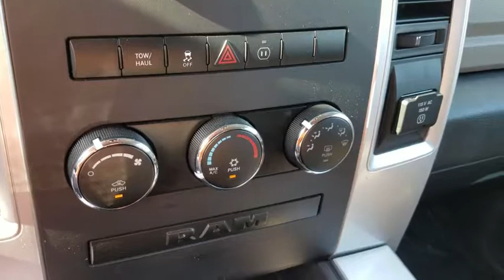2012 Ram 1500 Bourbonnais, Frankfort, Matteson, Manteno, Manhattan, IL 30754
Flame Red Used 2012 Ram 1500 available in Bourbonnais, Illinois at Terry's Ford. Servicing the Frankfort, Matteson, Manteno, Manhattan, IL area.

Terry's Ford
363 N Harlem Ave

Only 37,967 Miles! Boasts 19 Highway MPG and 13 City MPG! This Ram 1500 delivers a Gas V8 5.7L/345 engine powering this Automatic transmission. TWO-TONE LOWER PAINT, TRAILER BRAKE CONTROL, MINERAL GRAY METALLIC.*This Ram 1500 Comes Equipped with These Options *25T OUTDOORSMAN CUSTOMER PREFERRED ORDER SELECTION PKG -inc: 5.7L V8 Hemi engine, 6-speed auto trans, 3.92 axle ratio, anti-spin differential rear axle, front suspension skid plate, transfer case skid plate, accent fender flares, black door handles, body-color grille, painted front bumper, painted rear bumper, class IV receiver hitch, tow hooks, extra HD rear shock absorbers, quad beam halogen headlamps, fog lamps, fold-away pwr heated mirrors, black exterior mirror caps, mirrors w/supplemental turn signals, mirror courtesy lamps, auto-dimming exterior mirrors, two-tone lower paint, LT265/70R17E on/off road OWL tires, (32) gallon fuel tank, premium cloth bucket seats, 10-way pwr driver seat, pwr lumbar, 60/40 split-fold rear bench seat, fold-flat load floor storage, leather-wrapped steering wheel, Uconnect 430N w/AM/FM stereo & CD/MP3 player, 6.5 touch screen, 40GB hard drive w/28GB available, Garmin GPS navigation, SiriusXM travel link w/1-year service, Uconnect hands-free communica , LT265/70R17E ON/OFF ROAD OWL TIRES (STD), FLAME RED, ENGINE BLOCK HEATER, DARK SLATE/MEDIUM GRAYSTONE, PREMIUM CLOTH BUCKET SEATS, BLACK PWR HEATED TRAILER TOW MIRRORS -inc: integrated turn signals, courtesy lamps, 6-SPEED AUTOMATIC TRANSMISSION (STD), 5.7L V8 HEMI MULTI-DISPLACEMENT VVT ENGINE -inc: electronically controlled throttle, dual rear exhaust w/bright tips, 3.92 AXLE RATIO, 17 X 7 ALUMINUM WHEELS (STD).* See What the Experts Say!*As reported by KBB.com: If you need a pickup truck that is as tough as the rugged image it portrays, but you'd also like something with a civilized ride and a nice interior to double as the family road-trip machine, the 2012 Ram 1500 pickup up makes a nice compromise. And, the Hemi badge on the side is sure to impress your buddies.* Visit Us Today *Test drive this must-see, must-drive, must-own beauty today at Terrys Ford, 363 S Harlem Ave, Peotone, IL 60468.